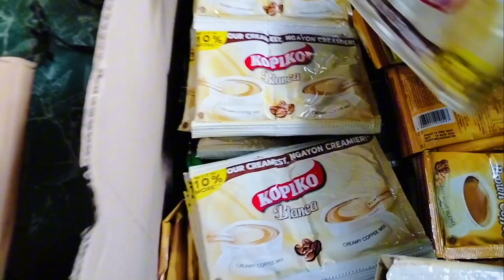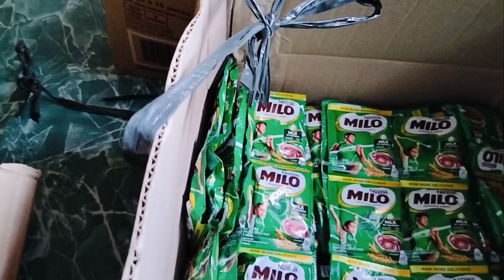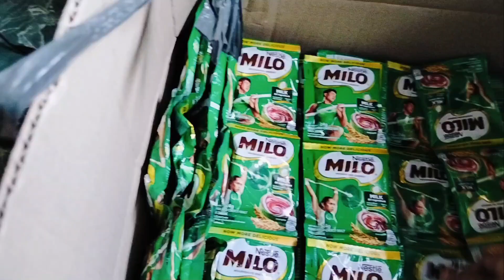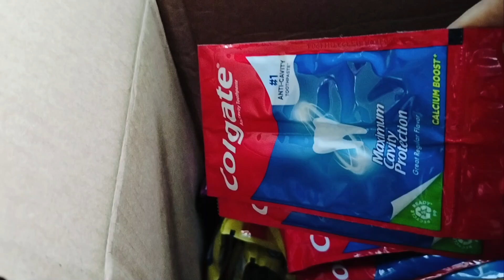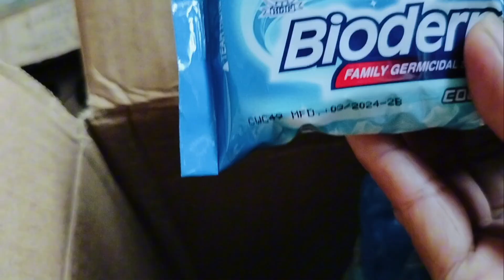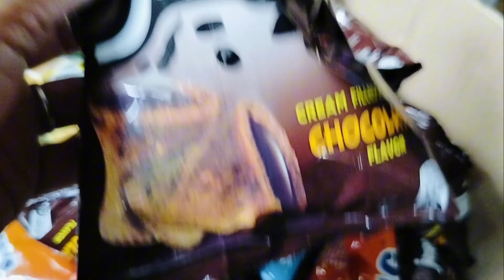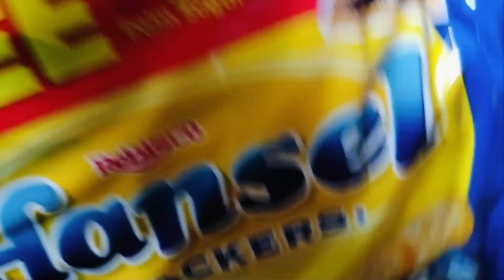Store update,mag haul Tayo guys Ng ating pinamili sa grocery at ahente.